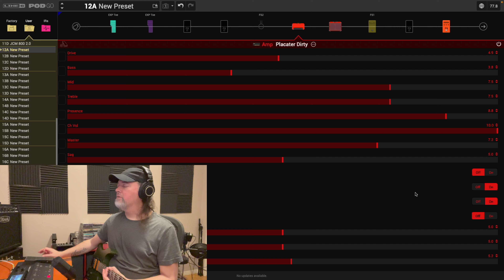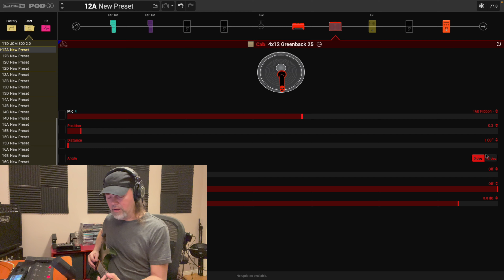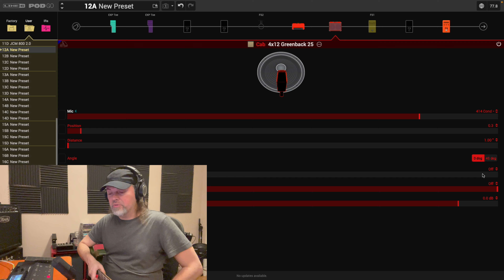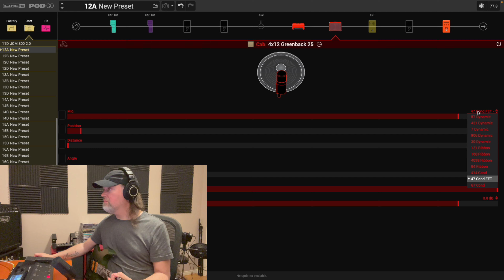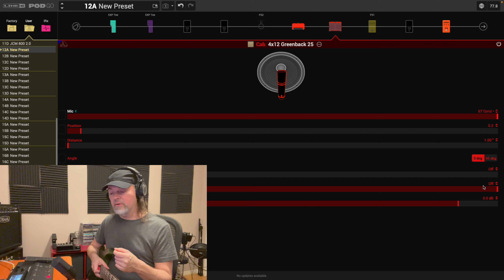Line 6 POD GO New Cab Engine Microphone Walk Through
Which mic should you use on your cab?